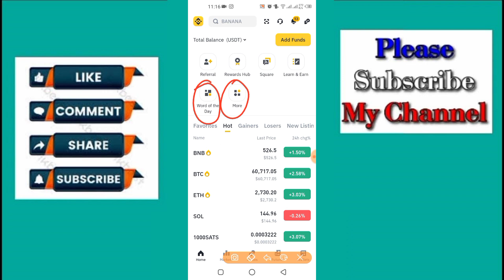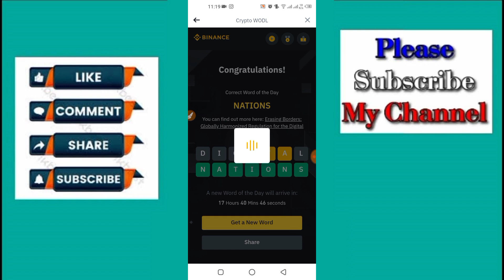Theme BEYOND BORDERS WODL | Today Binance Crypto WOTD All Letters | Today Binance Word Of The Day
(JOINING LINK IN TELEGRAM CHANNEL)
maybe use vpn for join

 Payment Proof 0.003 BNB Binance Wodle Answer || WOTD Payment Proof || Word Of The Day Payment Proof

12  To 18 Auguest Word of the day

how to solve Binance wotd and unlock Points  - (Theme Binance of the Week Beyond Borders) 😎

Whether you want to get the correct answer for Binance theme of the week (Beyond Borders) this video will be super helpful for you! I'll share the Binance wodl answer with you.

binance wotd, Beyond Borders,
binance wodl,
today 14 Auguest binance crypto wodle answers,